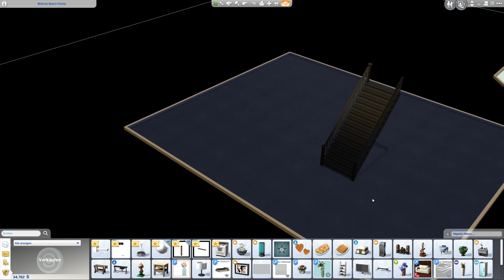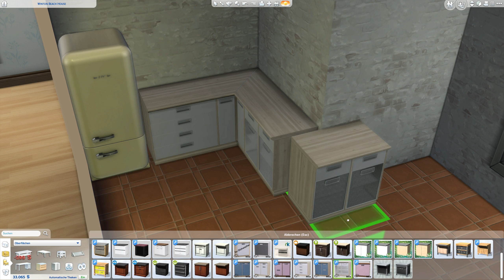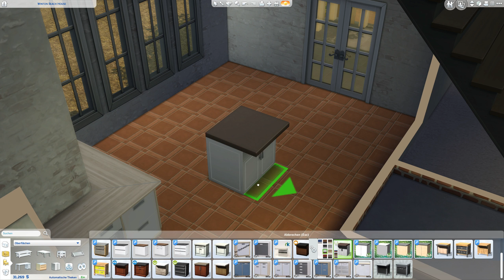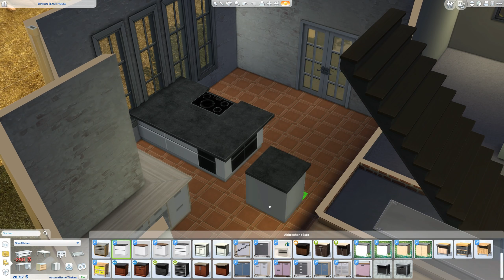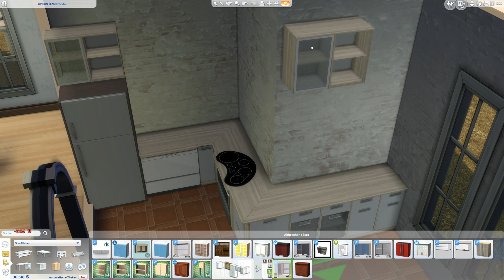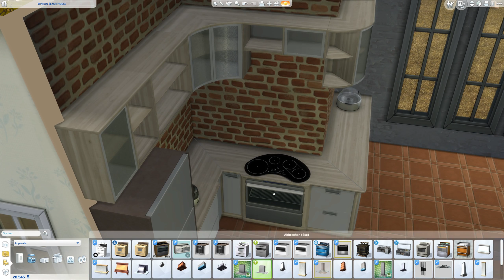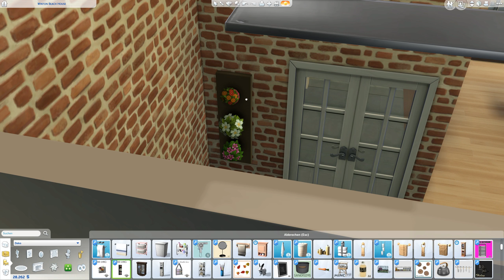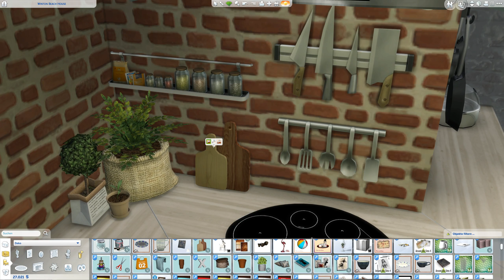Sims 4 [Großstadtleben]: Irgendwie typisch, irgendwie auch nicht #1099 | Let's Play [DEUTSCH]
Let's Play Sims 4 Großstadtleben mit zaaap! [DEUTSCH]

Outdoor-Leben
An die Arbeit
Luxusparty Accessoires
Sonnenterrassen Accessoires
Wellness Tag
Coole Küchen Accessoires
Grusel Accessoires
Zeit für Freunde
Heimkino Accessoires
Romantische Garten Accessoires
Gaumenfreuden
Kinderzimmer Accessoires
Gartenspaß-Accessoires
Großstadtleben
Vintage Glamour Accessoires
Vampire
Bowling-Abend-Accessoires
Elternfreuden
Fitness Accessoires
Kleinkind Accessoires

System: Windows 10 Professional 64bit
Mainboard: Asus Z170 Pro Gaming
Prozessor: Intel i7-6700k  4x 4GHz
Grafikkarte: Nvidia GeForce ZOTAC 1080ti AMP! Extreme
RAM: 16GB HyperX Fury

4 Festplatten:
1x SSD von Samsung 256GB für Windows
1x SSD von Samsung 500GB für 4k Aufnahmen
1x HDD 3TB
1x HDD 1TB nur für Aufnahmen

Mein Zubehör:
Monitor: Acer Predator XB1  27"
2ter Monitor: Acer GD245HQ 23"
Maus: Logitech G600
Tastatur: Razer Ornata Chroma
Headset: Steelseries Siberia Elite Prism
Lautsprecher: Logitech Z313
Mikro: Rode Podcaster
Mikro Spinne: Rode PSM1
Gelenkarmstativ: Rode PSA1